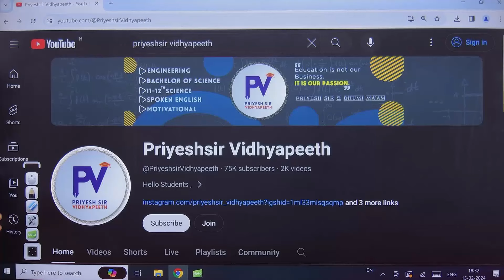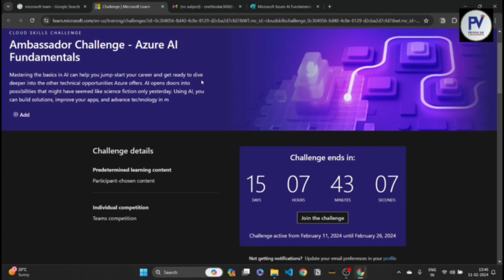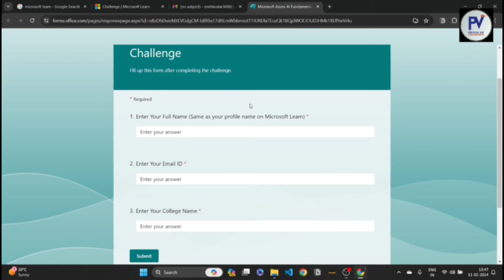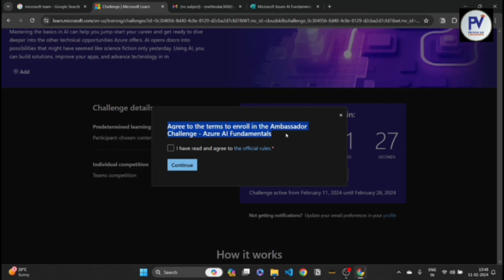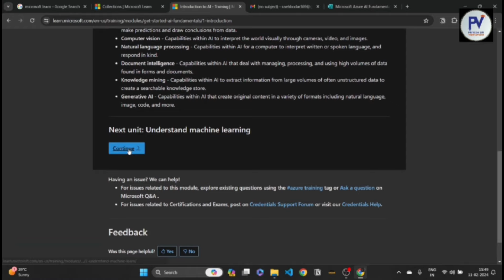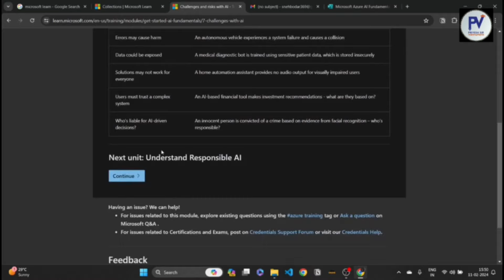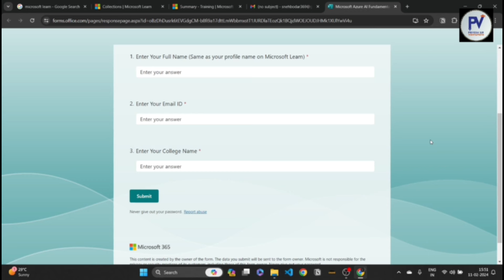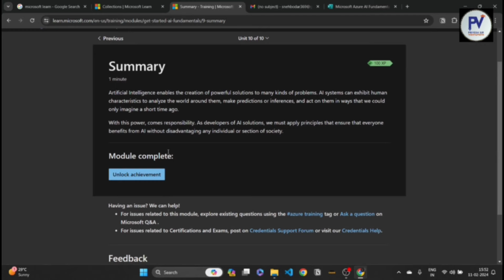FREE CERTIFICATE FROM MICROSOFT | FREE LEARNING OPPORTUNITY | 100 POINTS ACTIVITY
*PRIYESH SIR VIDHYAPEETH BRINGS TO YOU AZURE FUNDAMENTALS FROM MICROSOFT*

Get the certificate from Microsoft and LinkedIn Premium ( 12 months) worth Rs. 17,000 per voucher for free by completing the Azure AI Fundamentals Cloud Skills Challenge.

In this challenge, you guys will learn about Azure Artificial Intelligence for free and on completion of the challenge, you all will get a certificate of completion from Microsoft.

For understanding, how to complete the challenge, video is shared with all of you.

Keep Learning!

# Get full SEM 4 CE/IT - 5 COURSES EEK SATH - COMBO Course from Priyeshsir Vidyapeeth Now.

# Get full SEM 4 MECHANICAL - 3 COURSES EEK SATH - COMBO Course from Priyeshsir Vidyapeeth Now.

# Get full SEM 4 CIVIL - 4 COURSES EEK SATH - COMBO Course from Priyeshsir Vidyapeeth Now.

# 6th SEM Video Courses #
[1] Get full MPI [MICROPROCESSOR AND INTERFACING] - VIDEO COURSE WITH MATERIAL Course from Priyeshsir Vidyapeeth Now.

[2] Get full TOC [THEORY OF COMPUTATION] - VIDEO COURSE WITH MATERIAL Course from Priyeshsir Vidyapeeth Now.

[3] Get full EMMI [Electrical Measurements and Measuring Instruments] - VIDEO COURSE WITH MATERIAL Course from Priyeshsir Vidyapeeth Now.

[4] Get full MICROPROCESSORS AND MICROCONTROLLERS - VIDEO COURSE WITH MATERIAL Course from Priyeshsir Vidyapeeth Now.

[5] Get full CNS[Cryptography and Network security] - VIDEO COURSE WITH MATERIAL Course from Priyeshsir Vidyapeeth Now.

[6] Get full SE [SOFTWARE ENGINEERING] - VIDEO COURSE WITH MATERIAL Course from Priyeshsir Vidyapeeth Now.

[7] Get full AT [Applied Thermodynamics] - VIDEO COURSE WITH MATERIAL Course from Priyeshsir Vidyapeeth Now.